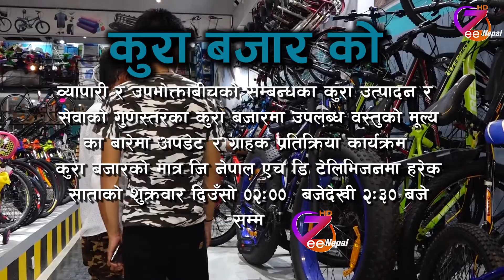कुरा बजार को ll ZeeNepal HD TV